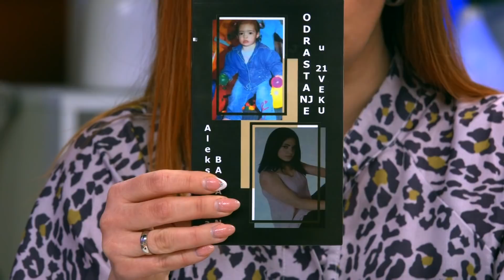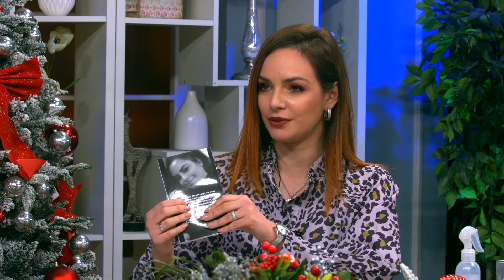Neverovatna ispovest Aleksandre Balaton koju je pretocila u knjigu koja ostavlja bez daha!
Gosti: Aleksandra Balaton - Učenik i pisac
Gradiša Katić - Urednik lista "Afera"